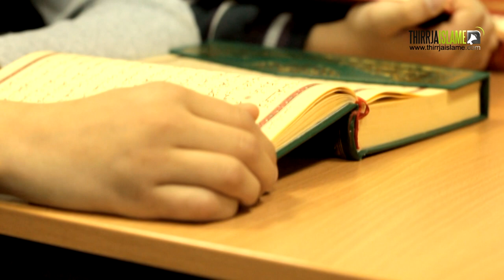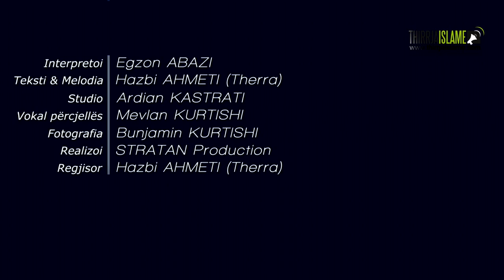Egzon Abazi - I Varfer ( Official video 2014 )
Teksti & Melodia - Hazbi Ahmeti ( Therra )
Studio - Ardian Kastrati
Vokalet Përcjellëse-Mevlan Kurtishi
Fotografia - Bunjamin Kurtishi
Realizoi - Stratan Production
Regjisor - Hazbi Ahmeti ( Therra )
Drejtor Gjeneral - Thirrja Islame